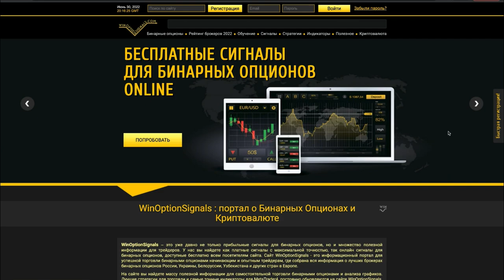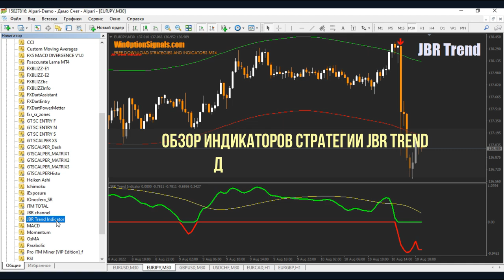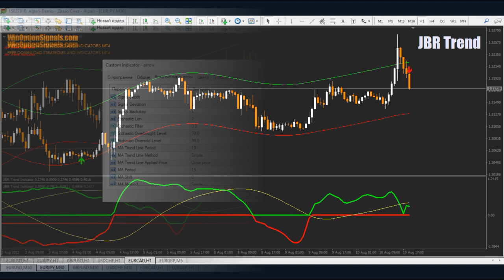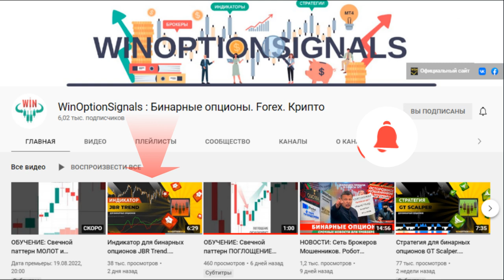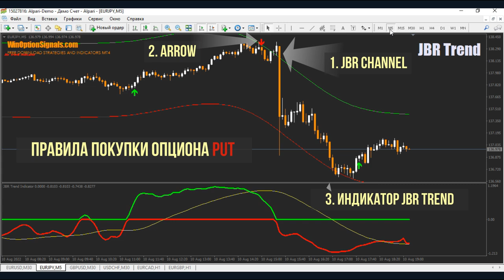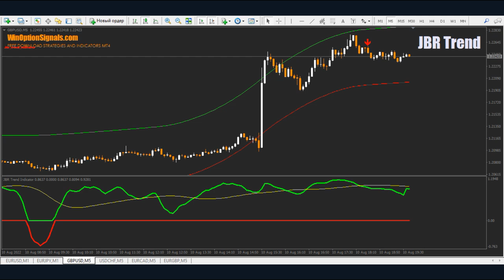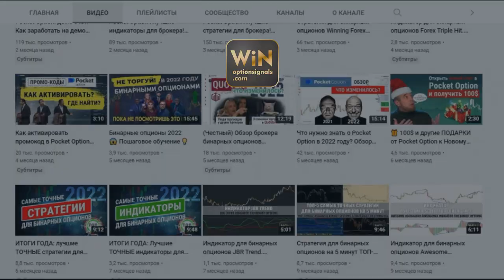Стратегия для бинарных опционов JBR Trend. Мощная модификация MACD и канал с сигналами!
В этом видео мы подробно рассмотрели стратегию для бинарных опционов JBR Trend, которая основана на платных индикаторах для бинарных опционов JBR Trend Indicator и JBR Channel. Индикаторы этой стратегии основаны на MACD и Envelopes и являются их модифицированными версиями. Правила стратегии для бинарных опционов JBR Trend являются простыми и позволяют начать торговлю бинарными опционами даже новичкам.

Тайм-коды:
00:00 Вступление
00:18 Коротко о стратегии для бинарных опционов JBR Trend
01:02 Обзор индикаторов стратегии для бинарных опционов JBR Trend
04:03 Правила торговли по стратегии для бинарных опционов JBR Trend
05:13 Заключение